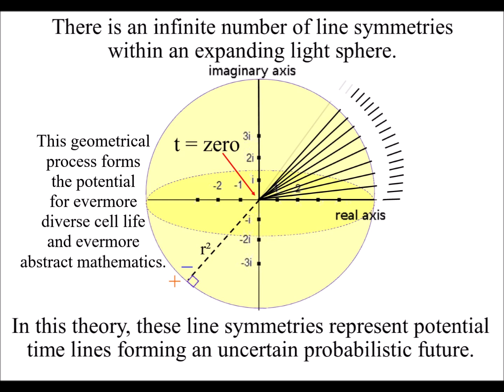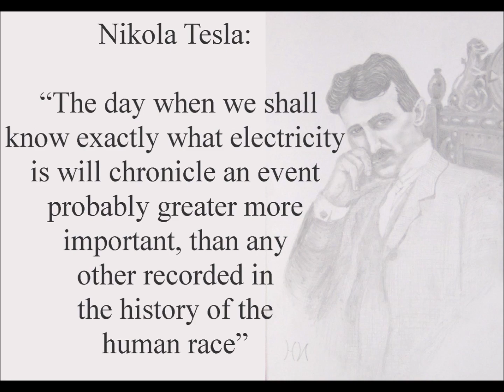What benefit is a New Theory to you? Theory of Everything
I had a question placed on one of my videos: “What is the point of this  new theory? Does it make life better? Does it solve some of the major problems facing Mankind? Why would someone put their attention on this theory? What benefit does this theory provide?”
My answer was: “Today physics is based on entropy, society is a reflection of this. Tomorrow physics will be based on infinity an infinity of possibilities and this will be reflected in society!"
But this is just a simple answer, there is much more to it than this, today we are using technology that we don’t understand. I am not just thinking of nuclear power, but also electronics.

Tesla said:
“The day when we shall know exactly what electricity is will chronical an event probably greater more important, than any other recorded in the history of human race”.

In this theory, the future unfolds with the exchange of photon energy relative to the atoms of the periodic table and the wavelength of the electromagnetic spectrum. The wave particle duality of light and matter, in the form of electrons, forms an interactive process that we can interact with. This process is universal for the whole of EM spectrum. Radio waves are a good example of this, with music from different radio stations only existing has waves of potential until we tune a radio into an individual station. When we do this the future unfolds relative to the radio and therefore relative to our actions.

What is missing in our understanding is ‘geometry’ the geometrical process that forms the mathematics of quantum mechanics. In this theory, the 2π is fundamental it represents circular geometry formed by spherical 4π geometry. It can also represent cylindrical geometry as in a time ∆E ∆t ≥ h/2π line or Arrow of Time. It is the smallest part of 3D space and time of a process that forms the uncertainty of everyday life ∆×∆pᵪ≥h/4π future.

Entropy is a secondary process:
Information can be in the form of spherical geometry. Nothing has lower entropy than a sphere. A process of spherical symmetry forming and breaking would form greater degrees of freedom for statistical entropy. It would also form the potential for greater symmetry formation that we see in cell life and in the potential for evermore-abstract maths:

 Reference: Theoretical physicist, Steven Weinberg, who played a major role in unifying the electromagnetic and weak forces (for which he was awarded the Noble Prize, along with colleagues Abdus Salam and Sheldon Glashow), has called a theory of all four forces "a final theory." When physicists find this theory, he and others have suggested, then physics will have effectively achieved its end. Now the entire physical universe would be encompassed by a set of equations - or perhaps just one equation. But the question would still remain, what would that equation mean? We have reached an extraordinary point in the history of science, for some physicists believe they are now on the verge of having a single theory that will unite all of their science under one mathematical umbrella. In particular this theory would unify the two great bastions of twentieth century physics - the general theory of relativity and quantum theory.

Reference: Tim Andersen, Ph.D. General relativity and QFT. Principal Research Scientist at Georgia Tech. Book: The Infinite Universe on Amazon. We need a new Theory of Everything